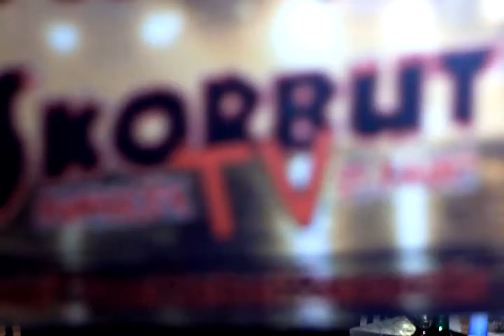555 - Skorbut TV (Folge 1 - Smegma /der Bassist)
555 - 5 fragen, 5 minuten, 5 schnaps.
der erste teil unserer neuen serie 555.
das ganze im rahmen von skorbut TV.
heute mit dem basisten von smegma.
ab jetzt öfter hier auf diesem kanal.